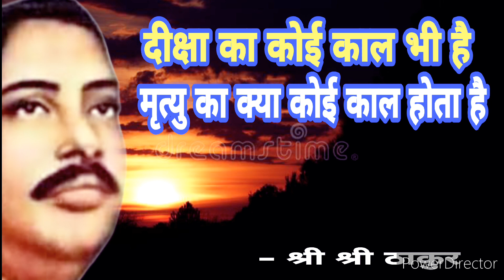प्रवृत्तियां तुम्हारी नौकर हैंanukulthakur